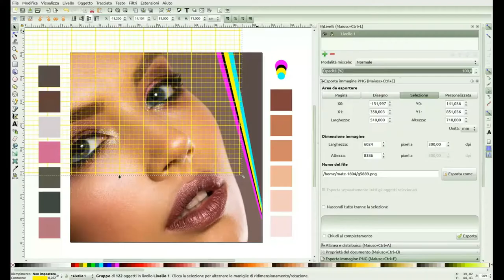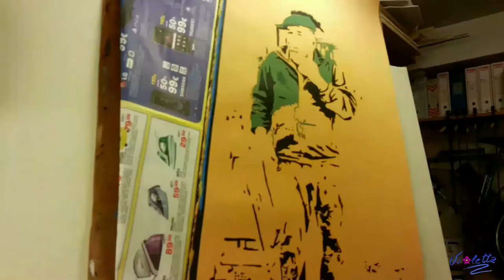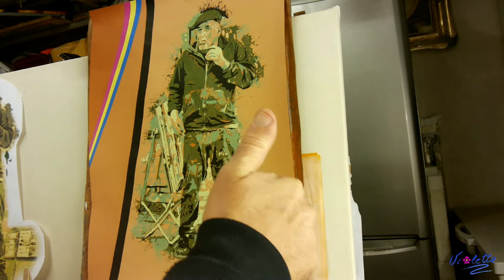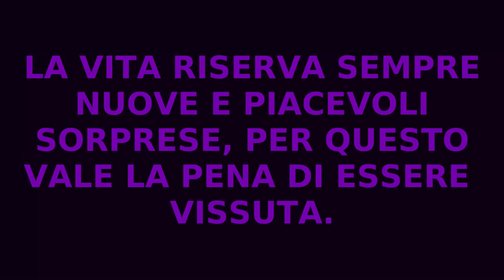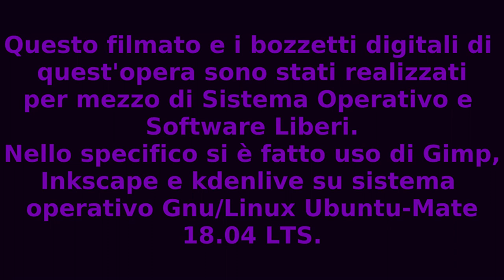RITRATTO IN STILE POP ART - ESACROMIA ELABORATA DA FOTO PUBBLICA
La vita riserva sempre delle sorprese...

Ad inizio primavera di quest'anno, durante una riunione, ho scoperto che di fronte dov'ero c'era la bottega di un mio amico artista.
Non sapevo che si fosse trasferito li. Mi ha fatto un'enorme piacere rivederlo (..ci eravamo persi di vista per un po!!), ma soprattutto ho respirato un'aria che mi ha immerso in una atmosfera che avevo dimenticato esistesse..!!

Non toccavo un pennello e una matita dal 2001...Avevo persino dimenticato i sacrifici che avevo fatto per raggiungere il grado artistico che mi ritrovo..!!
Ho ripreso gli attrezzi del mestiere che avevo messo da parte per ben 17 anni e da un giorno all'altro mi sono ritrovato immerso nel mondo incantato dei colori.
Ho iniziato a completare progetti che avevo lasciato in sospeso e ne sto preparando degli altri.

Ho aperto un canale You Tube e una pagina Facebook in attesa di creare un sito ed altre sponsorizzazioni mediatiche...

Il primo passo verso il mondo espressivo per eccellenza è stato fatto...

Ringrazio il maestro Piero Corpaci per il mestiere che mi ha saputo donare e il mio amico artista (...che conoscerete nel filmato...) per avermi invogliato a riprendere i pennelli.

La Vita riserva sempre delle sorprese... ed è per questo che vale la pena di essere vissuta!!